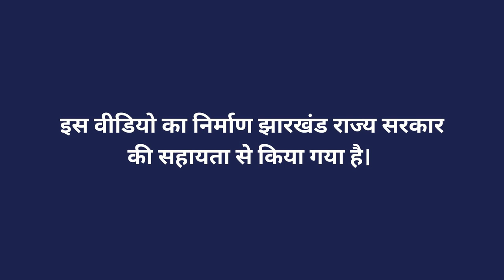आलू - बीज उपचार